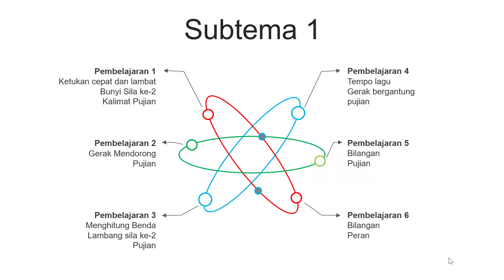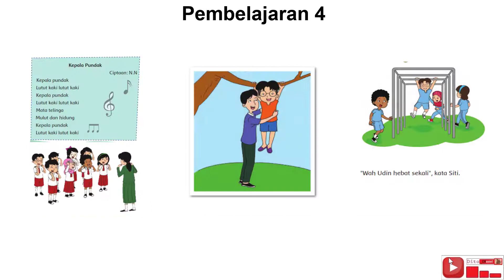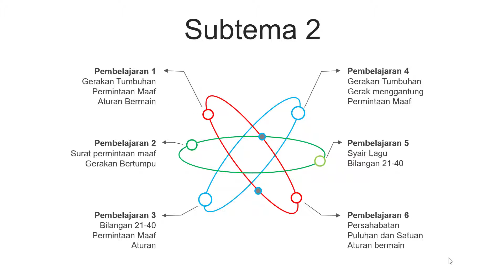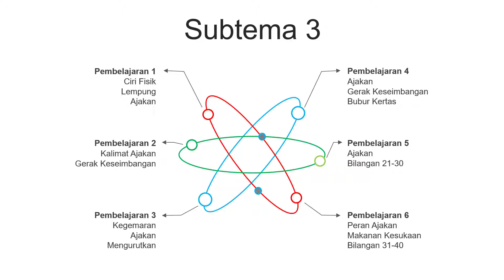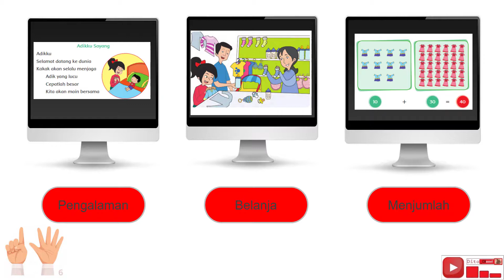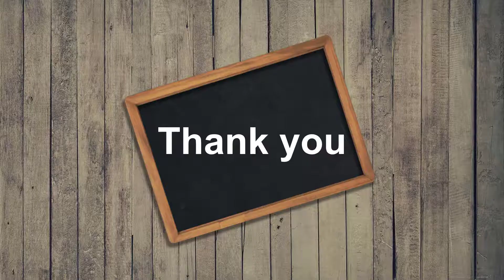Tematik Kelas 1 Tema 5 "Pengalamanku"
Diambil, dikutib dan disadur dari :
Buku Tematik Kelas 1 Tema 5
"Pengalamanku"
Buku Tematik Terpadu Kurikulum 2013
Edisi Revisi 2017

Video ini bertujuan untuk memberikan gambaran tentang buku Tematik yang akan dibaca atau dipelajari oleh siswa.

Terimakasih